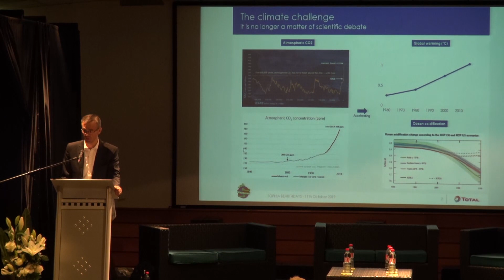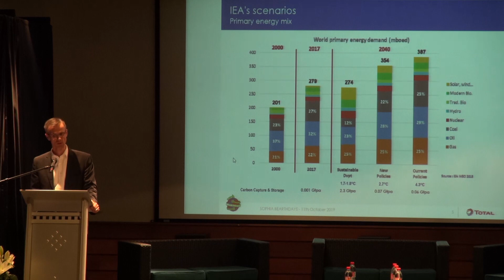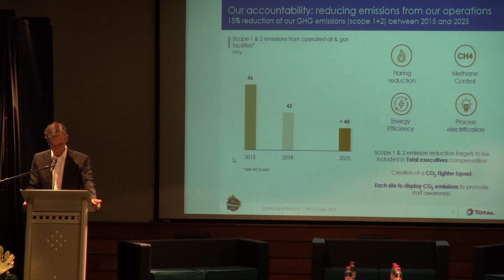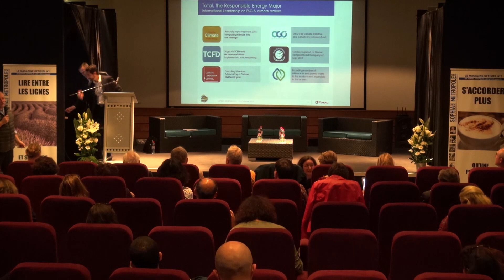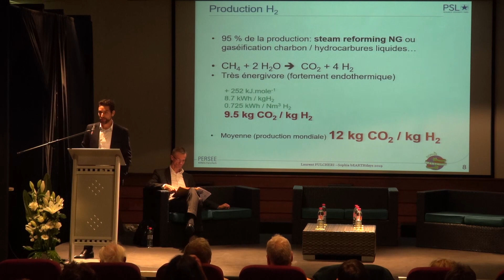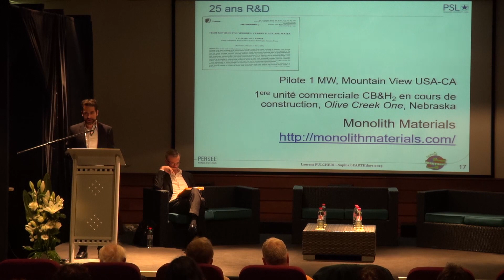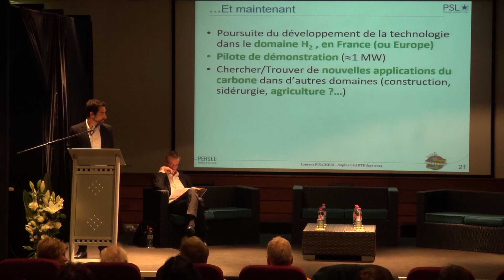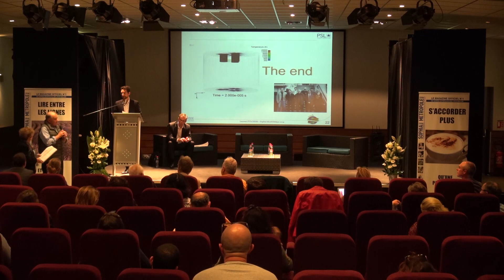Sophia bEARTHdays 2019 - Quelle transition énergétique ? (E. Anglès d'Auriac / Vandad Rohani)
Quelle transition énergétique - Solutions pour un monde moins carboné ?
(E. Anglès d'Auriac VP - Climate Strategy Groupe Total  / Vandad Rohani - MINES ParisTech)